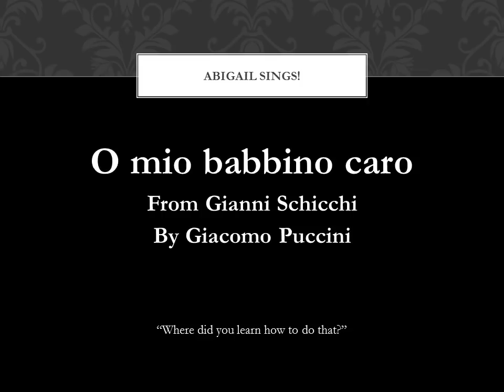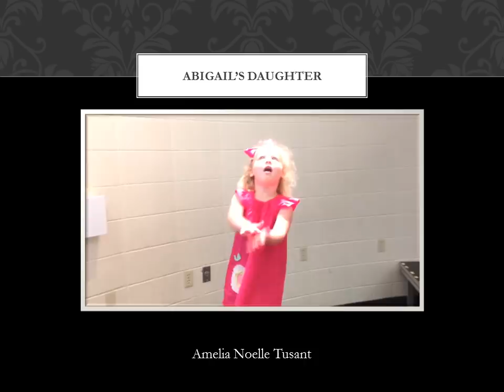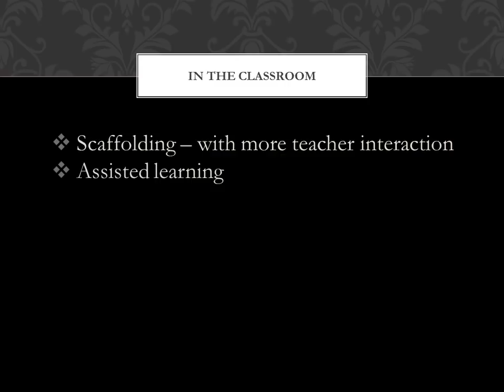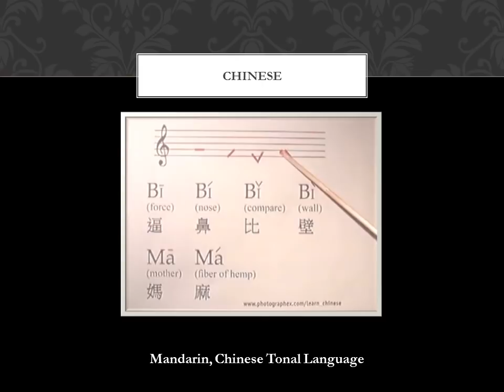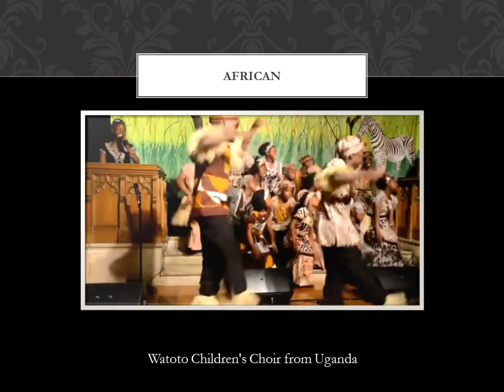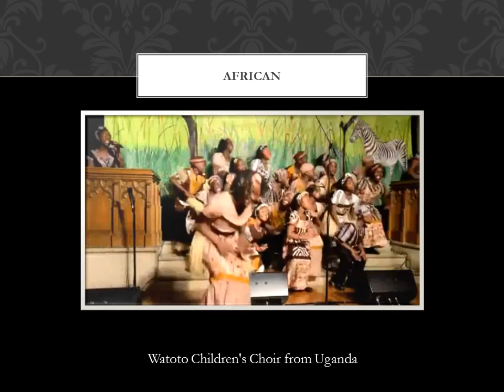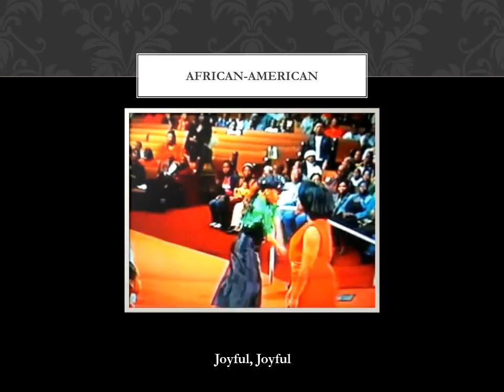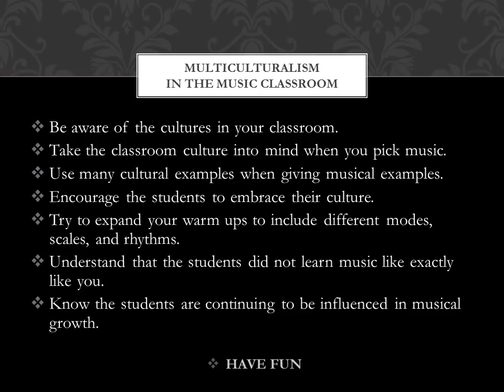Vygotsky's Theory in the music classroom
This Power Point was presented in my Theory and Development class at Texas Woman's University.  I wanted to explain Vygotsky's Theory of development by first showing how music was passed down through the generations in my family. Then show how music is a communal learning activity by showing how other cultures learned music.